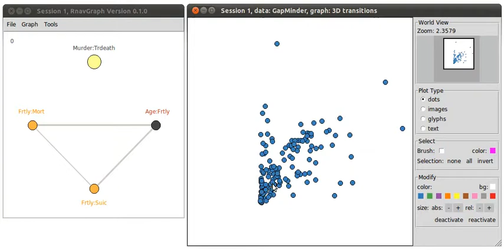RnavGraph Demo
Screencast demo of the RnavGraph R package for high dimensional data visualization.